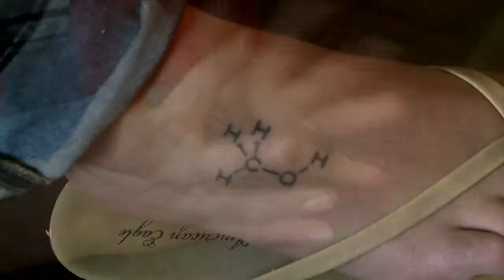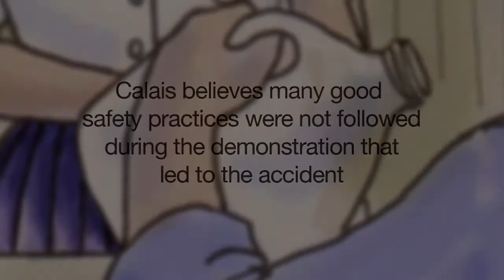After the Rainbow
"After the Rainbow" is a CSB video safety message focusing on preventing accidents in high school chemistry labs